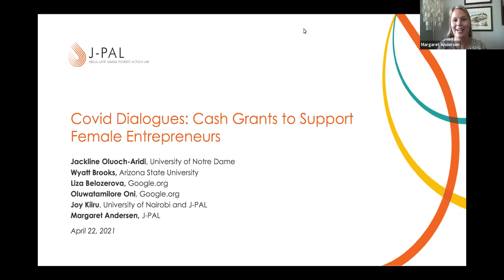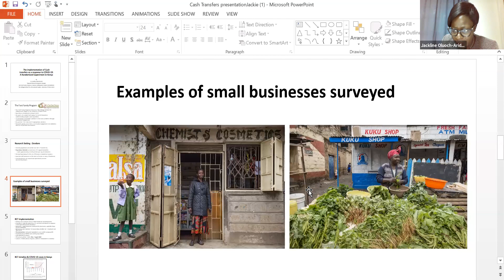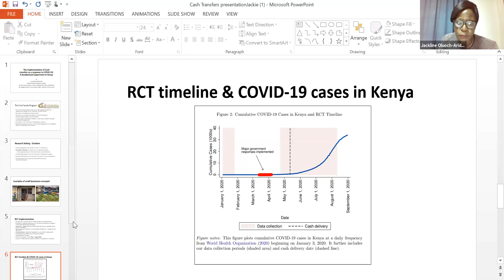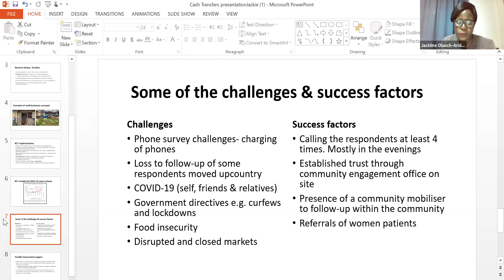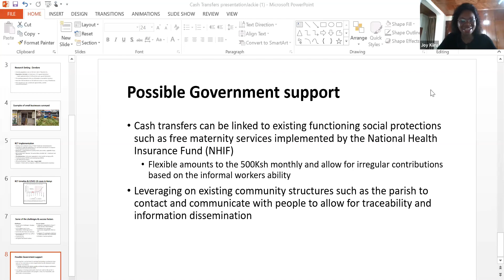Webinar | Covid Dialogues: Cash Grants to Support Female Entrepreneurs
Women-led small businesses and informal workers were particularly vulnerable to shocks from the Covid-19 pandemic, and many did not have access to government relief programs. One solution may be unconditional cash transfers to help vulnerable communities withstand shocks and improve economic outcomes. This Covid Dialogues webinar shared evidence on the effectiveness of cash transfers and discuss its policy implications in sub-Saharan Africa.